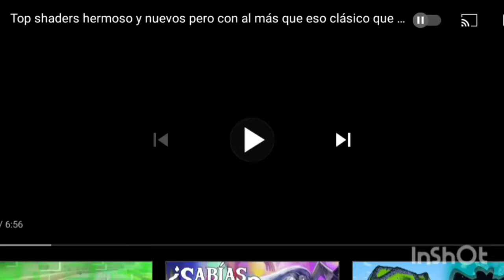Contra returns un juegazo de la época de los 80s a los 90s nostalgia para veteranos del gaming zgf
Si contra returns esta disponible para android y ios es una golla del gaming de la época de tu padre o de tu abuelo vamos si quieres revivir esa nostalgia y prodar este remaster de contra y prodar todo lo nuevo puedes descargarlo desde este Link

Vamos o por lo aliens men